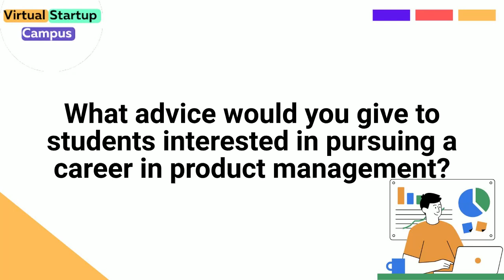Advice to student pursuing PM | By Ahraz Akhtar - Product Manager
Ahraz Akhtar, a distinguished Product Manager with an impressive track record of driving product success across various industry-leading companies. Ahraz's journey, which began with a solid foundation in computer science and was further strengthened by an MBA from the prestigious Indian Institute of Management, Kozhikode, is a testament to the power of combining technical expertise with strategic business acumen.

In this Interview, He speaks about his Experience Being a Product Manager at various Organizations and the Roadmap and Day to Day Life about Product Manager